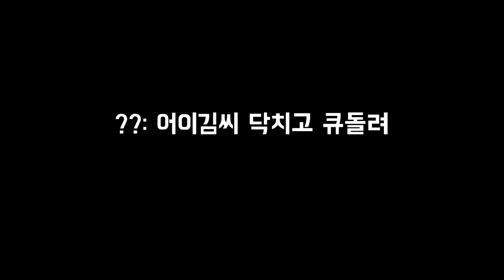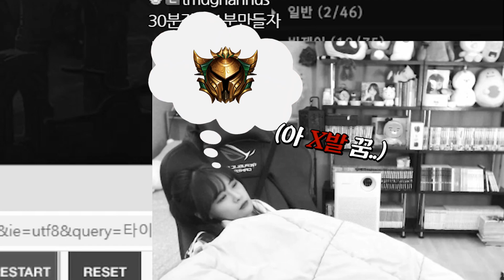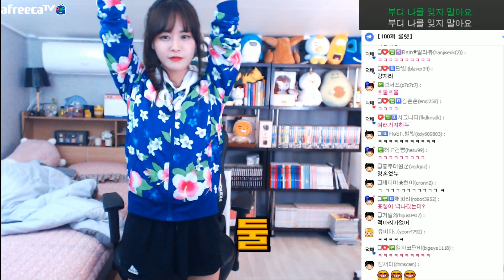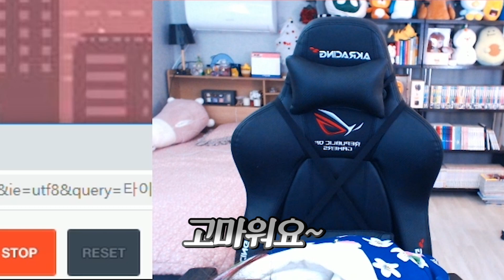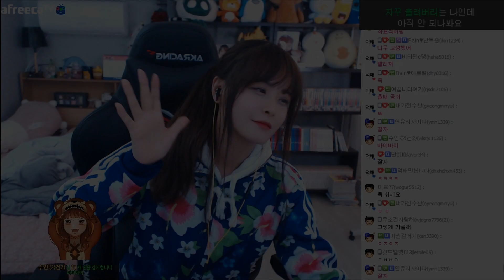[노방종독학] 잠자면서 롤하는척 하는법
※ 유튜브 문의 ※
편집:
썸네일:KH(삭튜브)